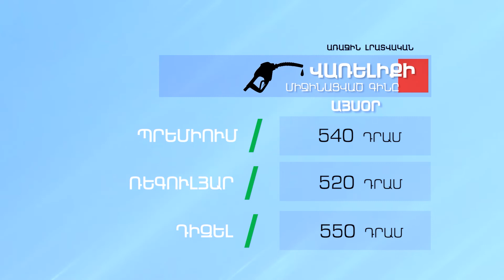Բենզինի և մյուս վառելիքների գինը - Մարտի 11, 2022